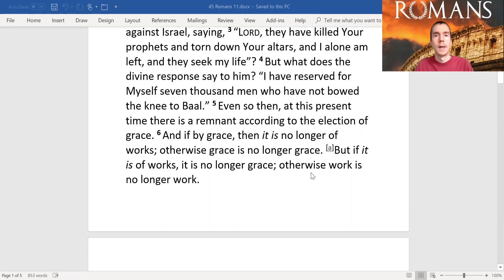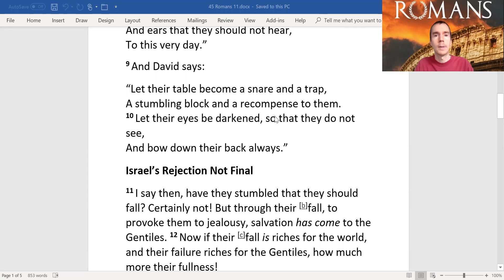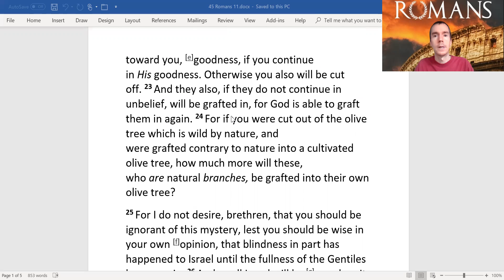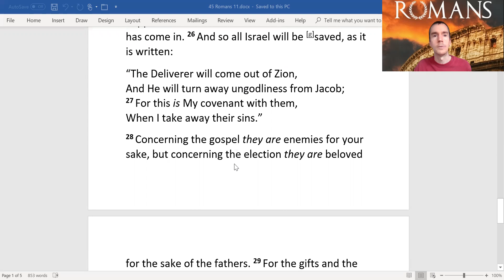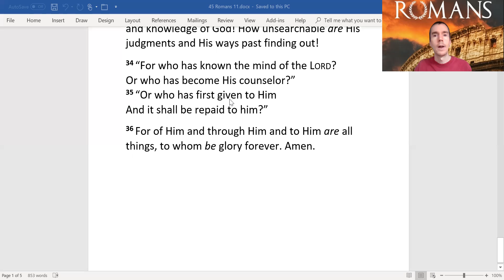Romans Chapter 11 Israel’s Rejection Was Not Total or Final; "The Fullness of the Gentiles"